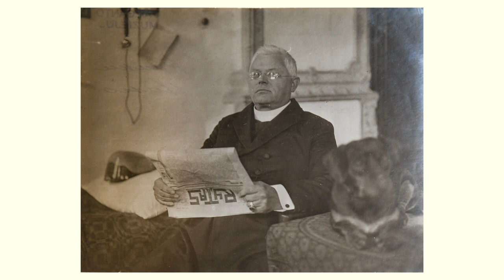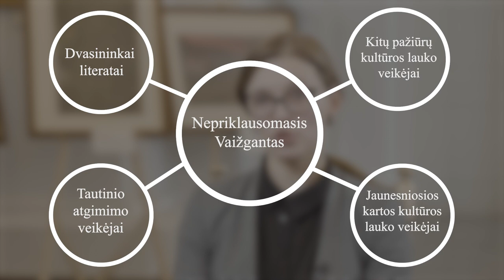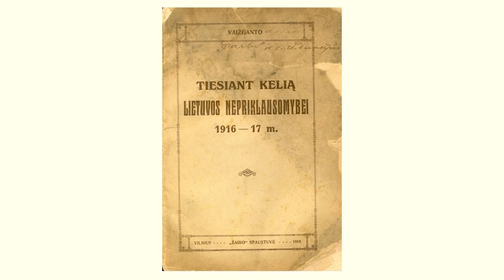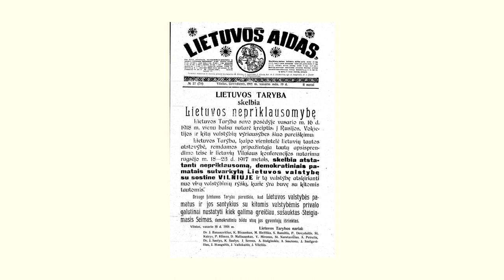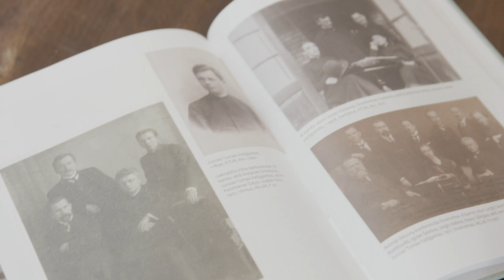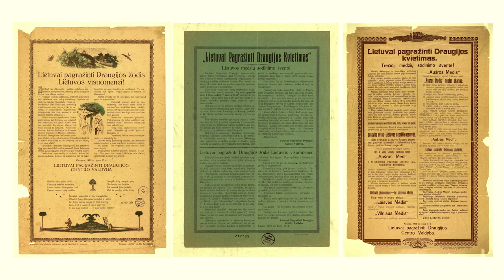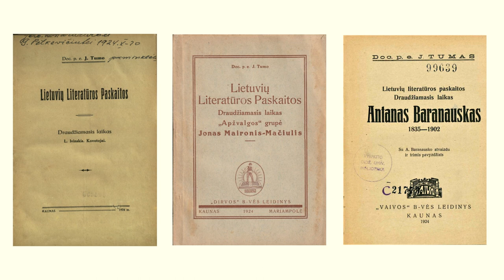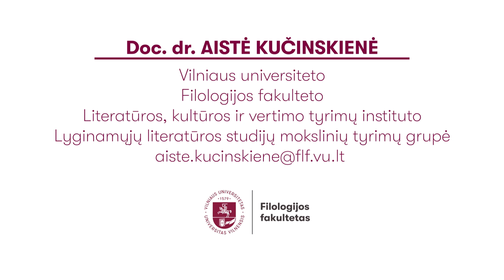Ar Vaižgantas buvo nuomonės formuotojas?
VU docentė dr. Aistė Kučinskienė pasakoja apie lietuvių literatūros klasiko Juozo Tumo-Vaižganto gyvenimą ir kūrybą.